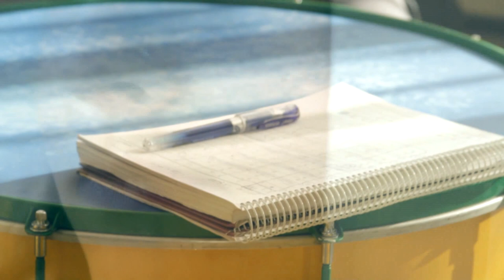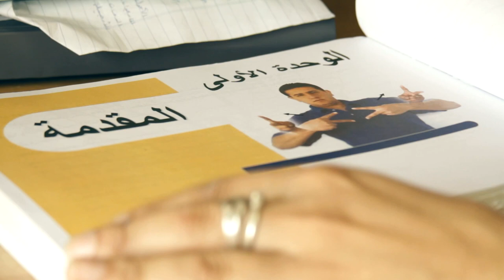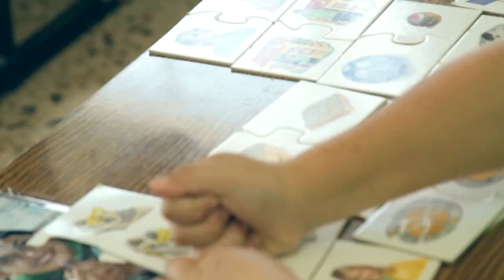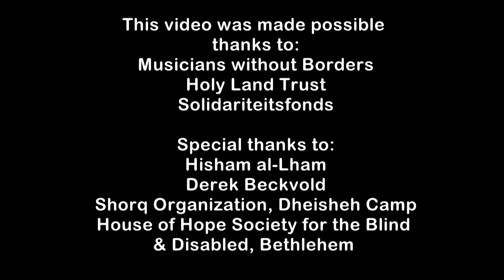Halimeh, a deaf Musician without Borders from Palestine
Halimeh Sarabtah is deaf, but that didn't stop her from realizing her dream and study special education, so she can help children with special needs, blind and deaf. And now, also with music.

Halimeh followed the Music Workshop Leadership training of Musicians without Borders and Holy Land Trust in Palestine which allowed her to incorporate music into her work.

Musicians without Borders uses the power of music to heal the traumas of war and to connect divided communities for peace and positive change. Sign up for our newsletter to stay up-to-date with our projects, stories, and music

Halimeh also participated in the recording of a rap song, where the lyrics were written by deaf participants of MwB's training.